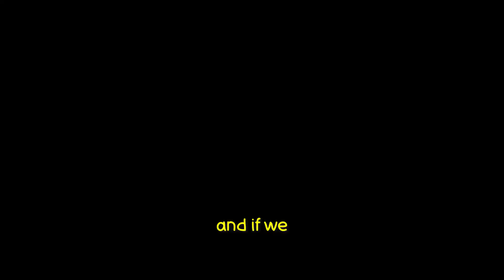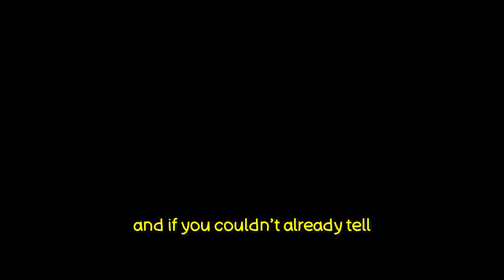Why Dream is (accidentally) Killing His Channel...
This is why Dream is accidentally killing his YouTube channel!

With Dream recently ending Minecraft Manhunt. He has began the new era with Minecraft 100 Floor Survival... After doing intense research, I believe Dream may be unintentionally hurting his channel. This video features Dream's friends GeorgeNotFound, Sapnap, BadBoyHalo, Antfrost and Awesamdude. This Minecraft discussion was super fun!